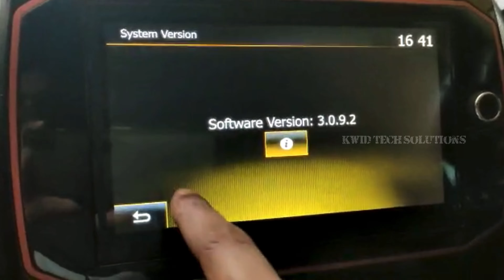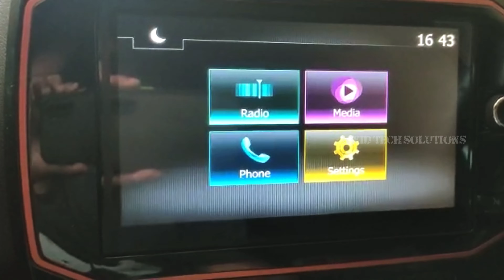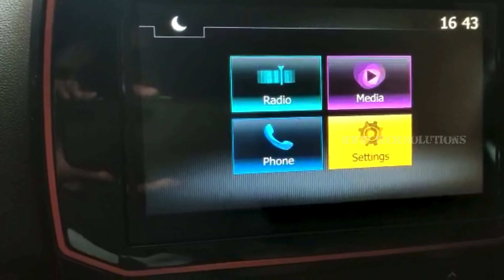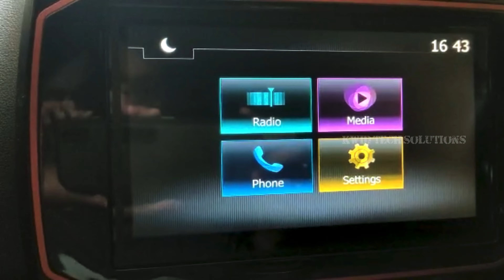Medianav 3.0.9.2 rear speakers and Reverse camera activation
Download software and extract with 7zip software open extract folder Copy 4 files (not folder) Transfer to formatted USB

VERS 3.0.9.2

Type 9973
Press OK
Delete with the right button
Type 6241
Press ok